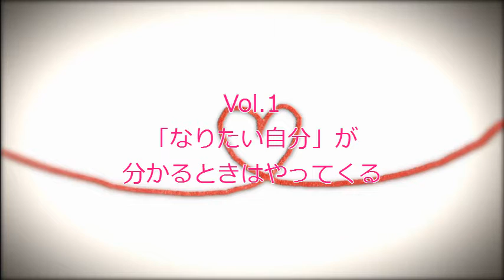「なりたい自分」が分かるときはやってくる｜なお☆ちゃんねる Vol.1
タイトル：「なりたい自分」が分かるときはやってくる

作成：ありのままの生き方ナビゲーター 伊藤直幸

ハッピーメルマガを購読すると、もれなく『ありのままの自分を大好きになって幸せな生き方を引き寄せる方法（ありのままの自分を大好きになるシリーズ）』をプレゼント！